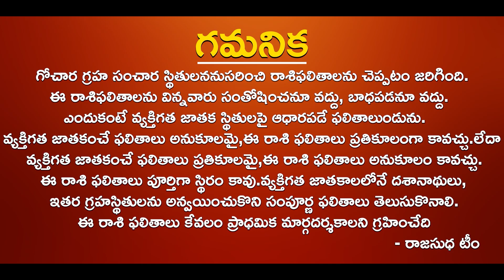సెప్టెంబర్ నెల వృషభ రాశి 2022, Vrushabha Rasi Phalalu September 2022 Vrishabha RasiPhalalu,Rajasud